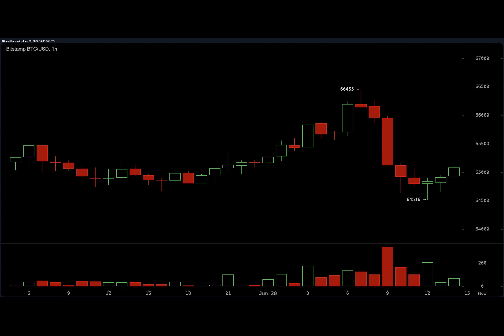Volatile Bitcoin Movement Causes $118M in Crypto Liquidations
Have you ever wondered what happens when the most popular cryptocurrency, Bitcoin, goes on a rollercoaster ride? Well, let's dive into the thrilling day when Bitcoin's price took investors on a wild ride, resulting in some serious liquidations in the crypto economy!